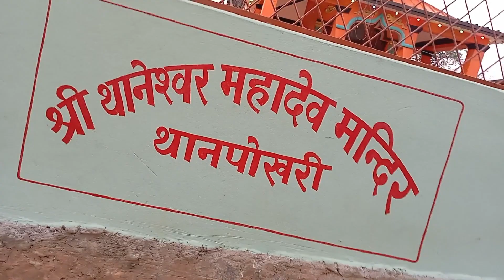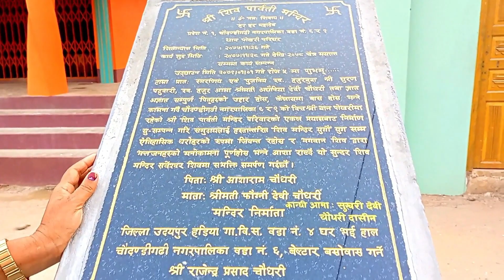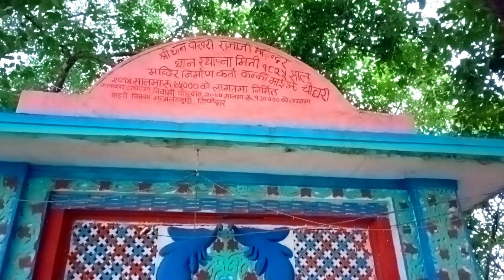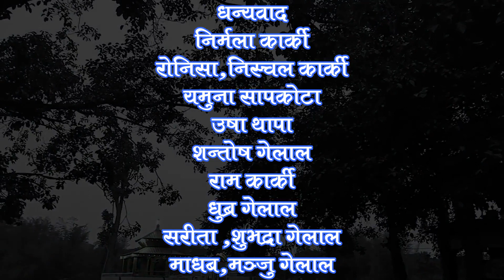धार्मिक तथा पर्यटकीय स्थल थानेश्वर मन्दिर थानपोखरी उदयपुर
थानपाेखरी मन्दिर ।। थानेश्वर महादेव ।। Thanpokhari mandir .।। Thaneshower mandir .।। उदयपुर ।।चाैदण्ढीगढी ।।